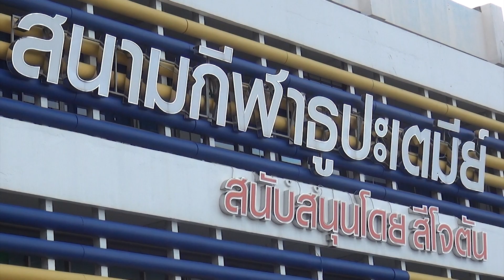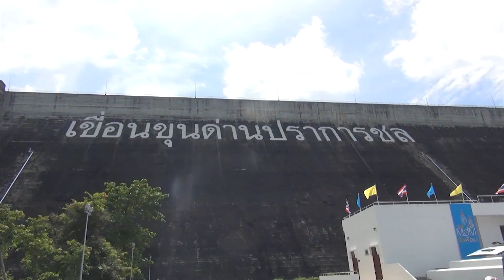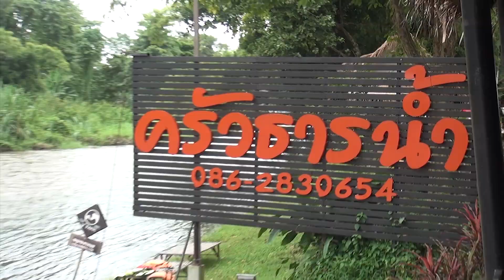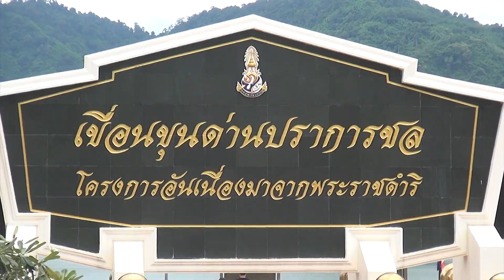MT-07 Trip and Train ครั้งที่ 1 ณ เขื่อนขุนด่านปราการชล